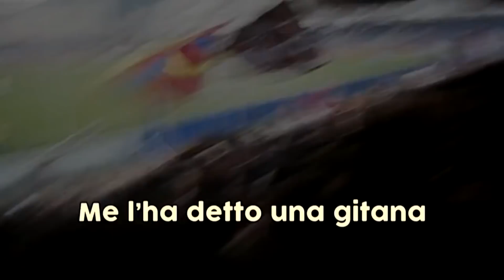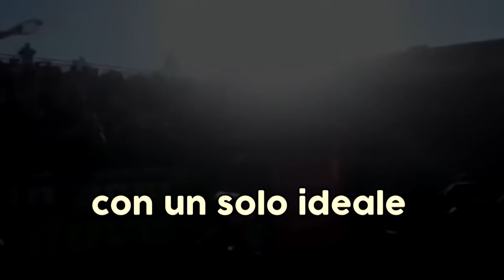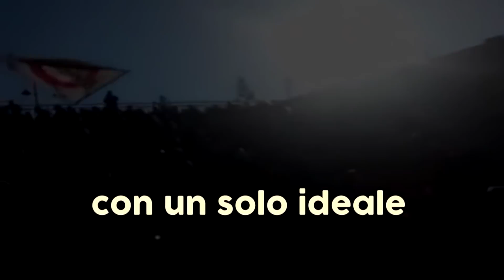TOP CORI ITALIA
Top Cori Italia  2022